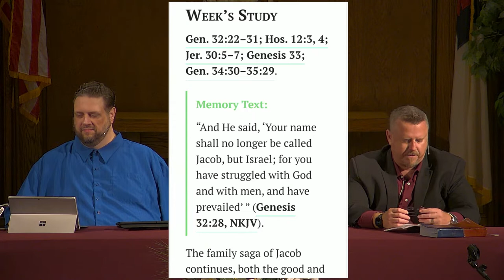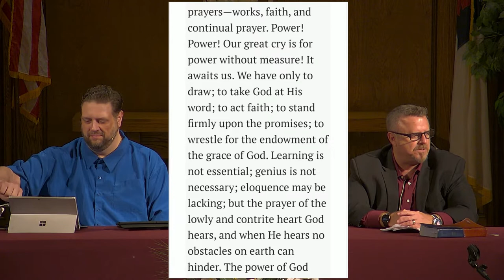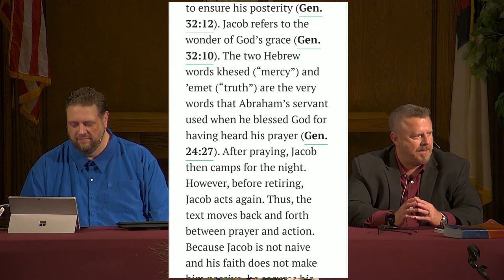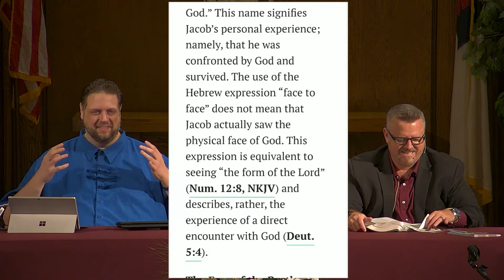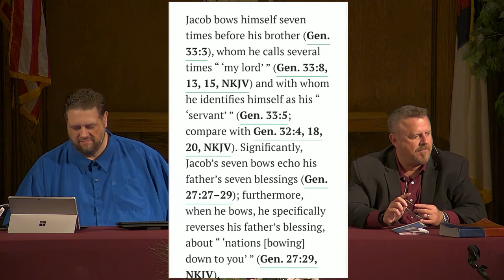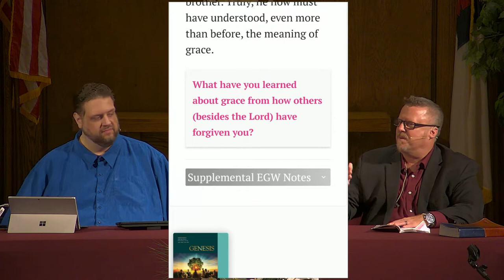Jacob-Israel (2022 Q2 Lesson 10)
Sabbath School Class for Adults at Fullerton Seventh-day Adventist Church on 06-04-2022 taught by Kyle Wallington and Pastor Darren Carrington